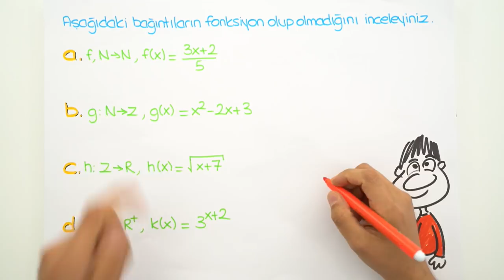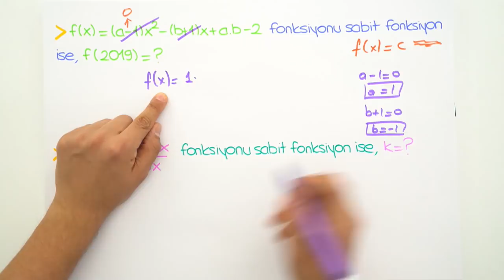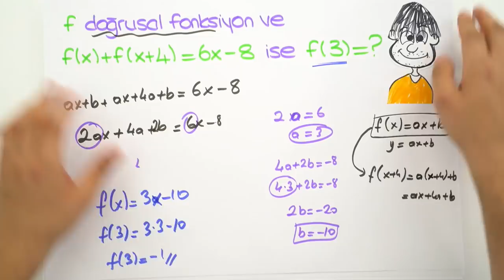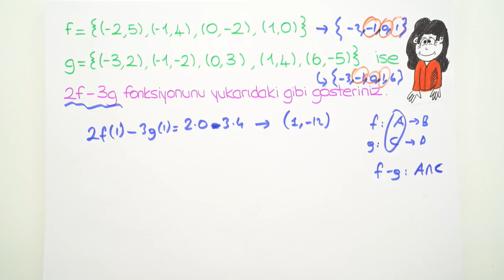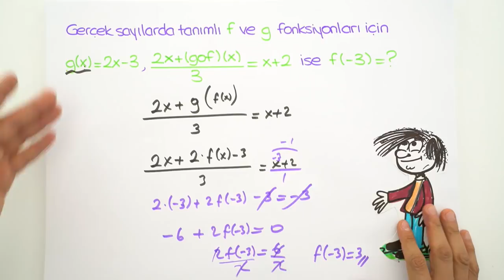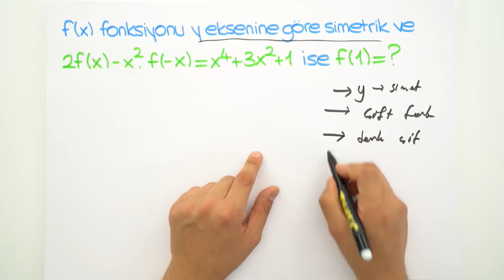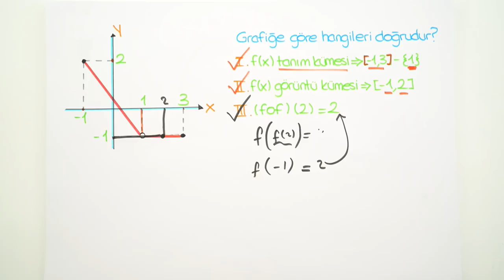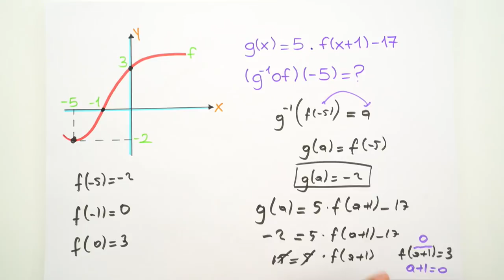10. Sınıf Matematik | Fonksiyon Soru Çözümü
10. Sınıf kasım ayı programını indirmek için buraya tıklayabilirsin
10.sınıf Matematik dersinde ''Fonksiyon'' konusunu soruçözümü ve sınav tarzı soru örnekleri i ile beraber sana bu videoda anlatıyoruz. 😊